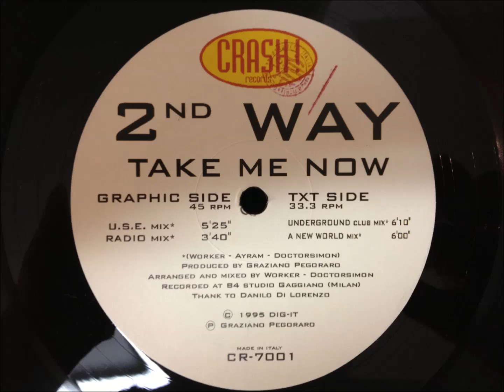2nd Way - Take Me Now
A New World Mix